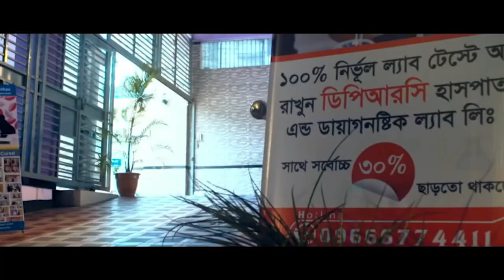সুস্থ হওয়ার ১ মাস পর রোগী ফিরে এসে কি বললেন | আলহামদুলিল্লাহ্ DPRC’র চিকিৎসায় আমি এখন সুস্থ | PLID